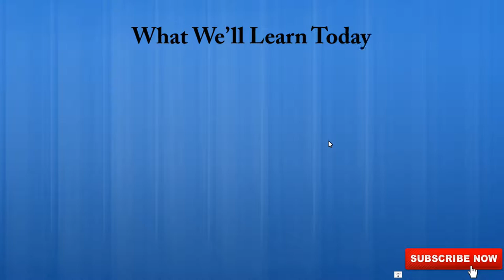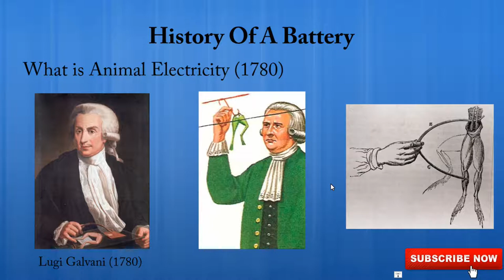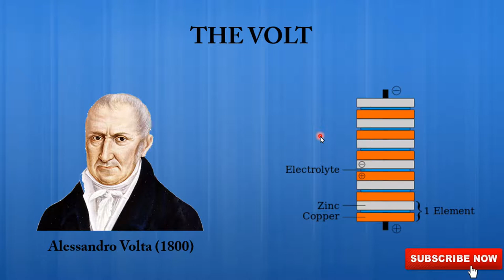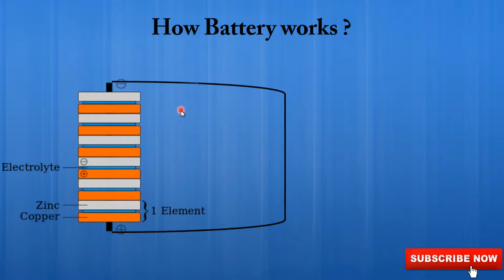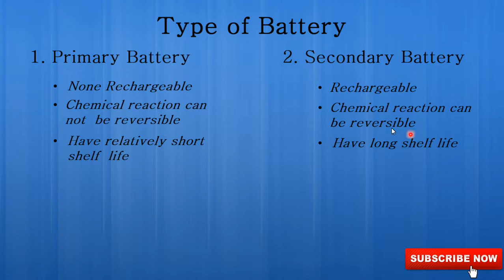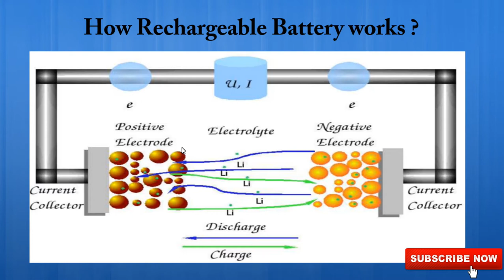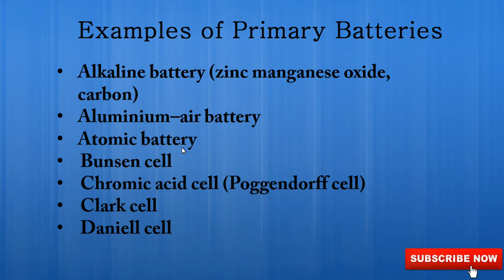How a battery works explained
Friends do you know discovery of a battery was related to a frog ?
This video is all about battery in which you will learn Who inveted battery ? and How battery works ? this video is made in a very simple way which can be understood by anyone.

Inro Templete :-